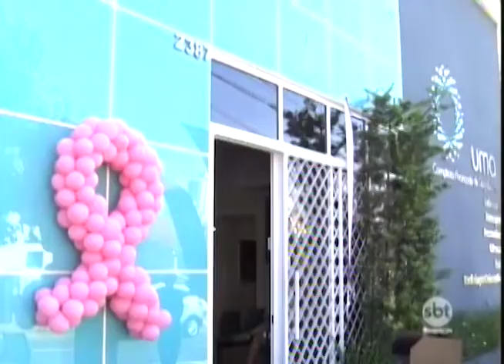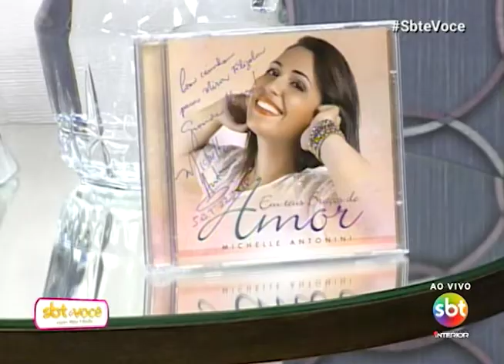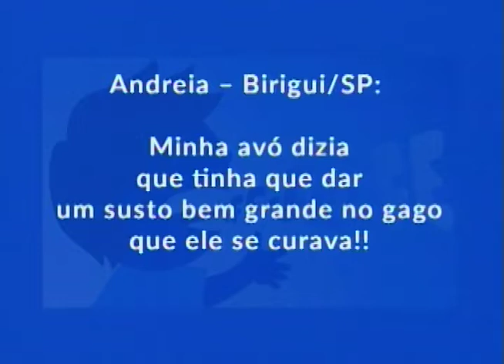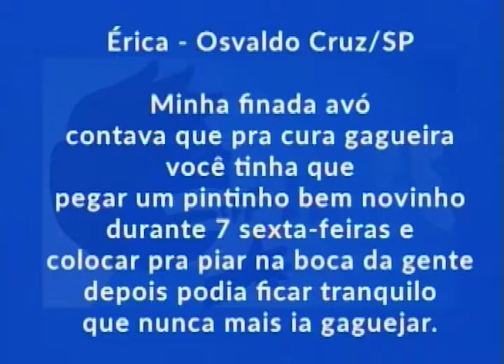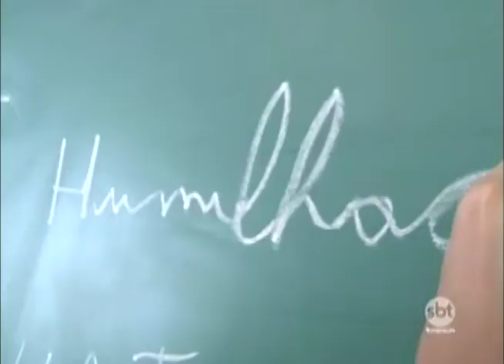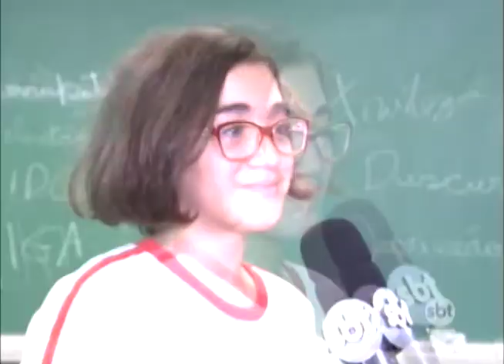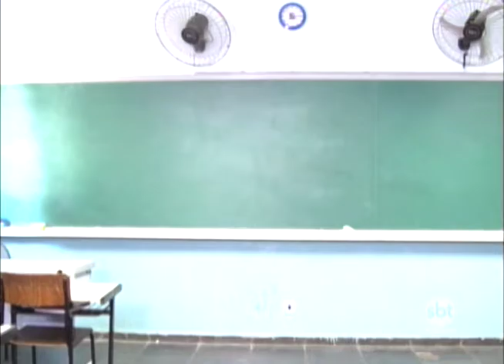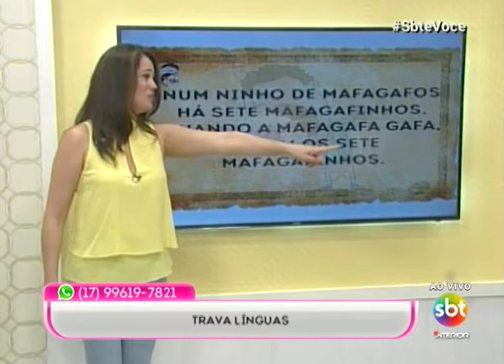SBT e Você 22/10/18 na integra